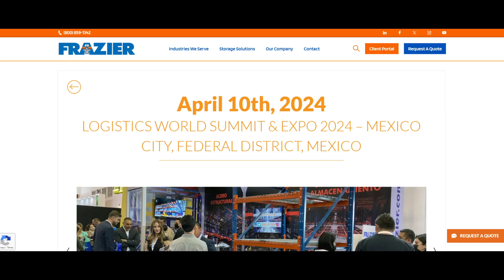Logistics Summit & Expo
¡Estamos muy emocionados por la nueva versión de Logistics World Summit & Expo este próximo abril en la Ciudad de México!  Marquen sus calendarios para venir a vernos el 10 y 11 de abril. Nos encontrarán en el stand #2401 en el Centro Citibanamex de la Ciudad de México.